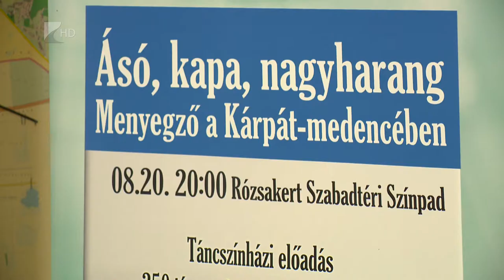Ünnepi programok Nyíregyházán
A Nyíregyházi Folk Fél Hét programsorozata egészíti ki az augusztus 20-ai, önkormányzati, ünnepi programot a megyeszékhelyen.
A Rózsakert Szabadtéri Színpad biztosítja majd az események helyszínét. A köszöntők és kenyérszentelés után az Inczédy György Életmű-díjakat is átadják, este negyed 11-től pedig tűzijáték várja a városlakókat.